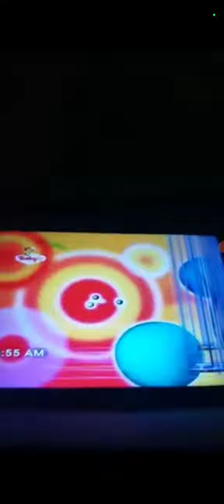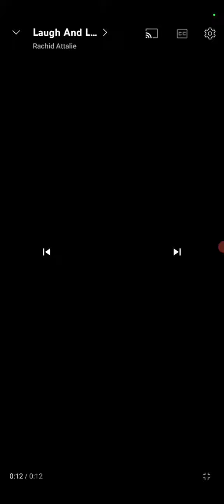BabyTV Closedown 16th July 2015